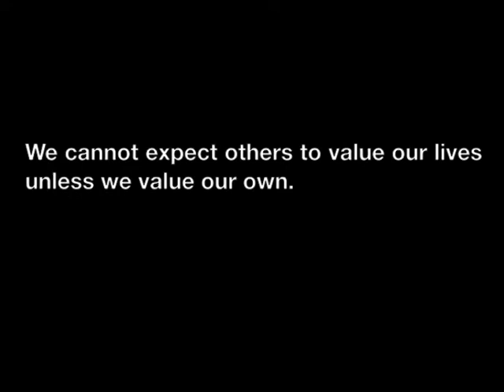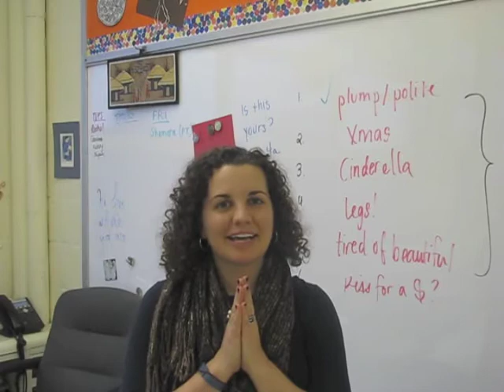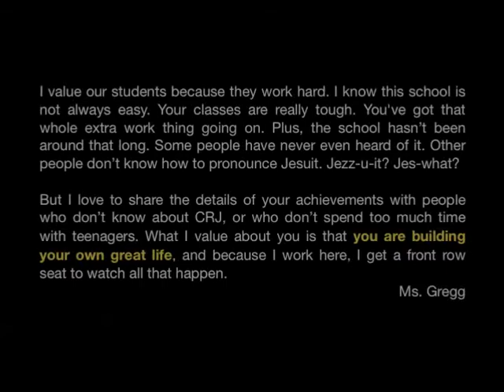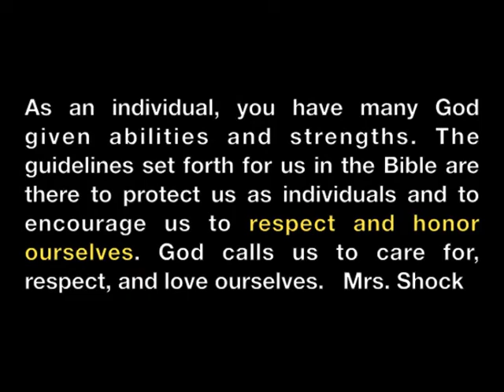We Value You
The faculty and staff of Cristo Rey Jesuit High School in Baltimore created this video about why they value their students.